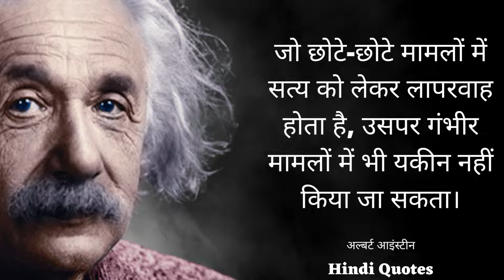Albert Einstein Hindi Quotes ||To happy yourself || Albert einstein ke anmol vichar.